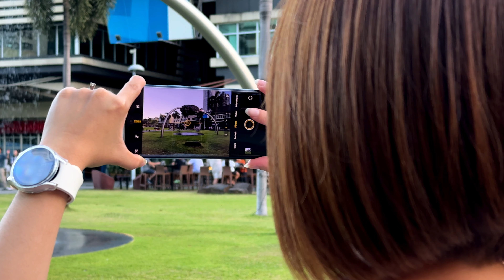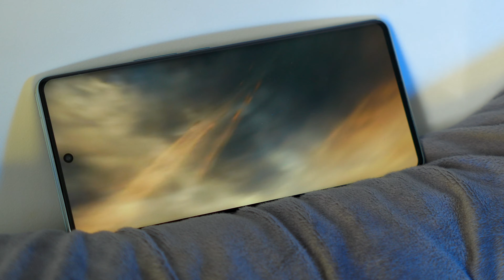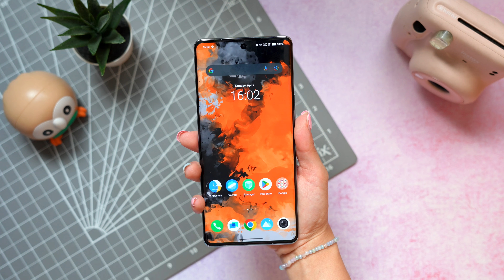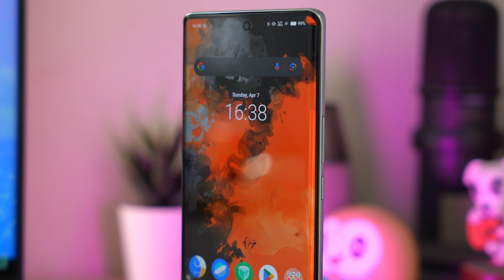Ang Lakas Makaganda! vivo V30 Pro Camera Test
vivo's bringing back the Pro models in the V series to the Philippines, and they've unleashed the V30 Pro! This time, they've spiced things up with their portrait camera and Zeiss co-engineering to get some sweet color science.

But it comes with a pretty hefty price tag. Do you think those upgrades on the V30 Pro are really worth it?